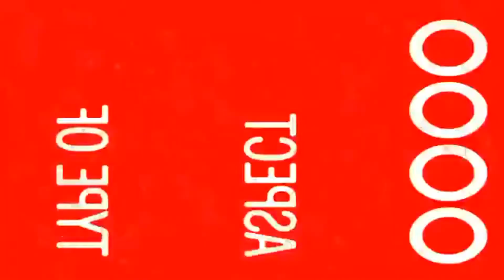Overture - National Anthem - Hype Video